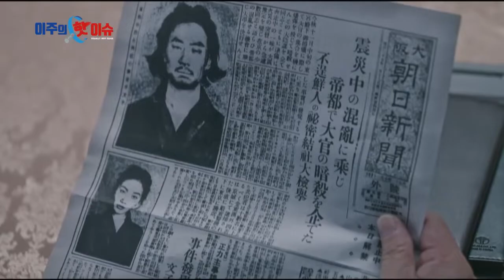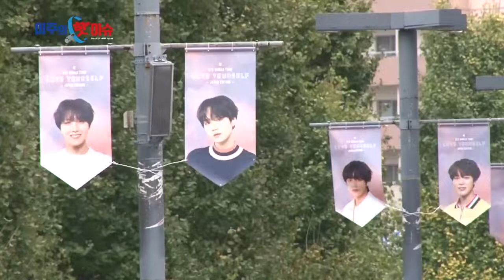연예 핫이슈 박열, 방탄소년단, 러블리즈 / YTN KOREAN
박열 - 이준익 감독이 연출하고 독립운동가 박열의 일대기를 다룬 영화 '박열'이 지난 16일 일본에서 개봉했습니다.
방탄소년단 - 그룹 방탄소년단이 일본 4개 지역에서 첫 번째 돔 투어를 마무리했습니다.
러블리즈 - 그룹 러블리즈가 서울 공연을 성황리에 마치고 다음 달 아시아 투어를 시작합니다.